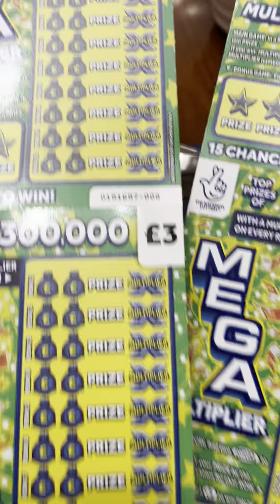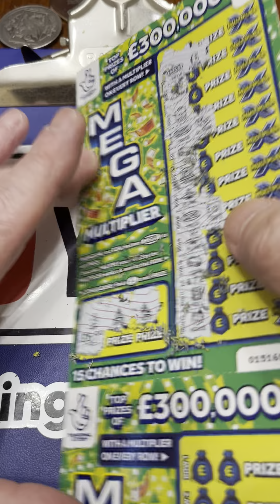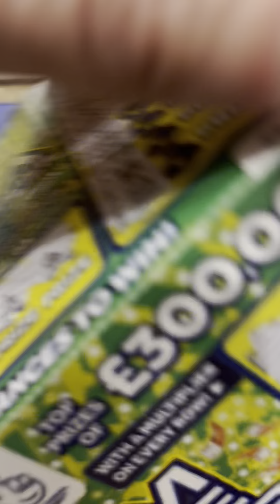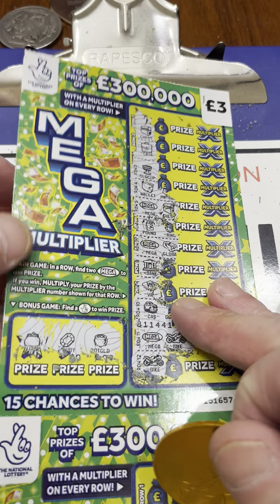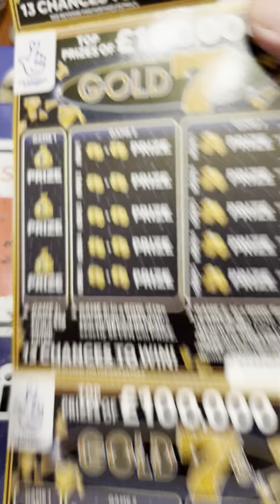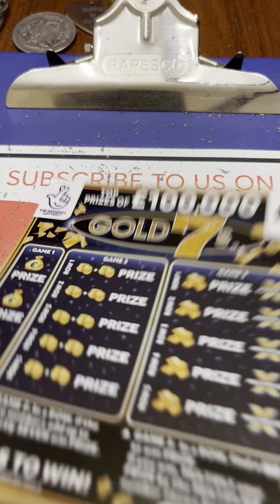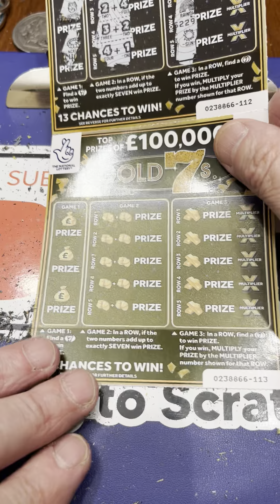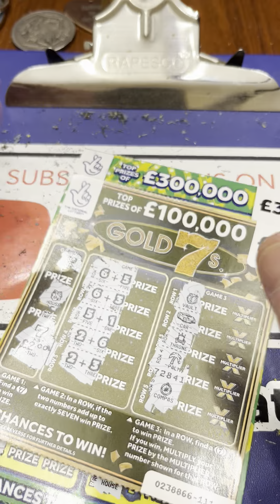💥Mega and Gold 7💥 Special 💥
Thank you so much for your support  1600 Subscribers YEY Thank you all🙏🙏🙏